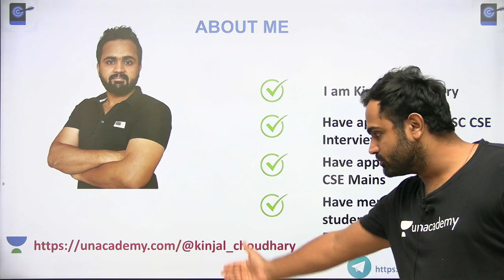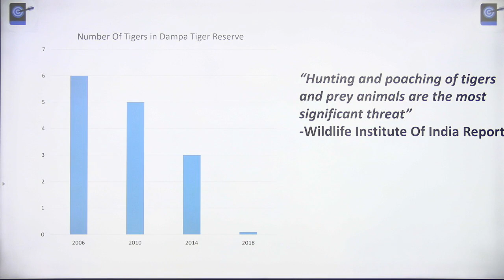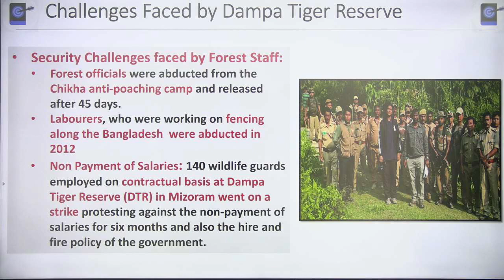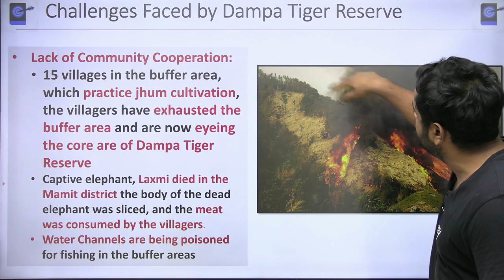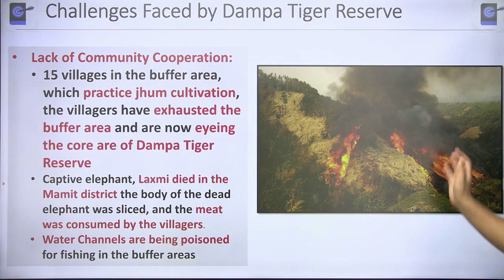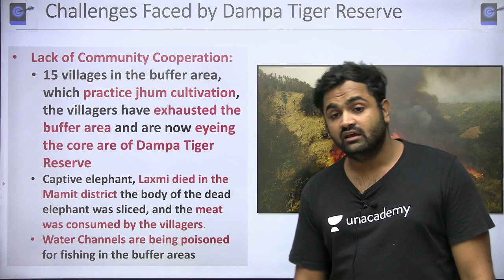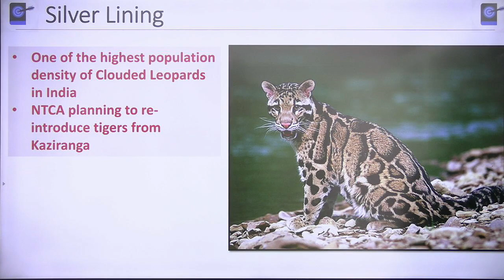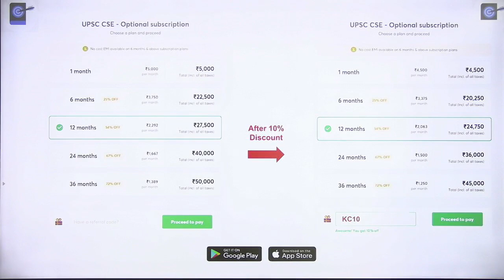Zero Tigers Left in Dampa Tiger Reserve! | What Went Wrong ? | UPSC CSE/IAS 2021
This lesson starts with a discussion onZero Tigers Left in Dampa Tiger Reserve! | What Went Wrong ? for UPSC CSE by Kinjal Choudhary. It is very important for the UPSC CSE/IAS 2021 preparation.

Unacademy Subscription Benefits:

1. Learn from your favourite teacher
2. Dedicated DOUBT sessions
3. One Subscription, Unlimited Access
4. Real-time interaction with Teachers
5. You can ask doubts in a live class
6. Limited students
7. Download the videos & watch offline